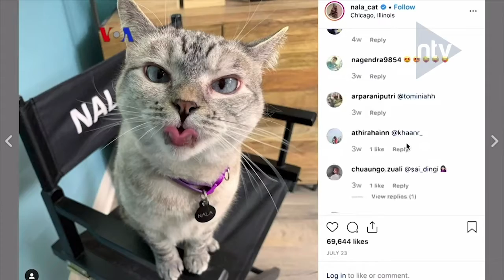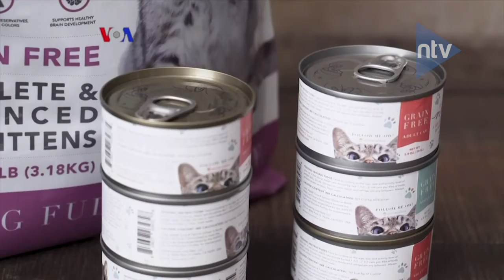Pelihara Kucing, Jadi Miliuner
Seorang Mahasiswa S2 Di Amerika Menjadi Miliuner Setelah Mengunggah Foto-foto Kucing Kesayangan, Nala, Di Instagram. Followernya Mencapai 4,3 Juta Orang.